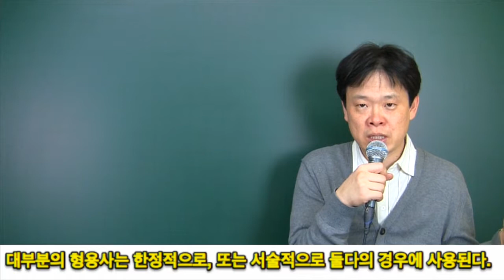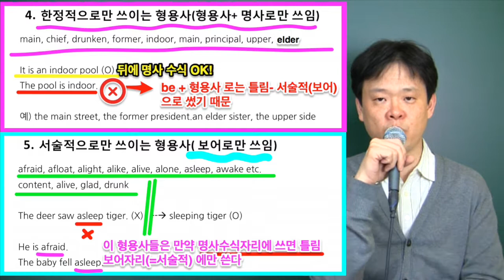9 한정적 형용사 와 서술적 형용사?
Drunken Tiger 힙합그룹 아시죠 너희가 힙합을 아느냐? 란 노래는
가사도 힙합계에서는 위대한 노래로 알고 있습니다만...
여기서 Drunken 이라고 해야합니다. Drunk 라고 할 수 없습니다.
근데 나는 술 취했다. 이렇게 표현을 하려면
이것은 I was drunk 라고 표현을 해야 맞거든요.
같은 형용사인데 왜 그렇게 다르게 쓸 까요?
오늘은 한정적 서술적 형용사에 대해 알아봅시다
원래 모든 형용사는 한정적 아니면 서술적입니다.
사실 이런 말들은 다 필요 없습니다.
쉽게 말해서 한정적이라는 말은 = 명사를 수식해준다는 말입니다.
그리고 서술적이라는 말은 보어로 쓰인다라는 말입니다.
그렇기 때문에 여러분이 아셔야 할 것은 형용사가 명사를 수식하는 경우와
형용사가 보어로 쓰이는 경우를 잘 아셔야 합니다.
두 번째는 거의 대부분의 형용사는 명사를 수식하기도 하고 보어로도 쓰이기도 합니다.

그런데,
다음의 형용사들은 한정적인 형용사로서 무조건 명사를 수식해주는 경우로만 쓰입니다.
(한정적 형용사)
또 어떤 형용사는 명사수식은 못합니다. 대신 무조건 보어로만 쓰입니다.
(서술적형용사)